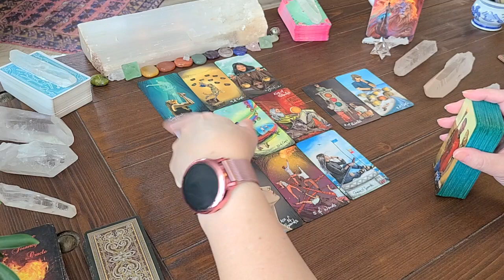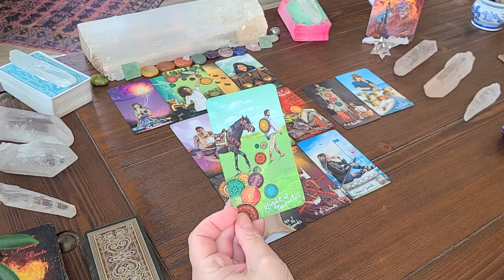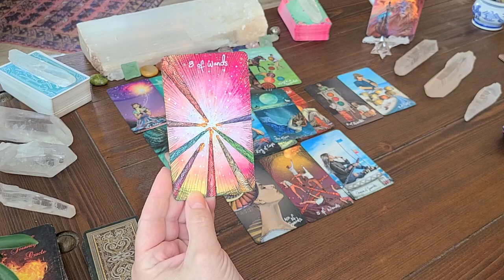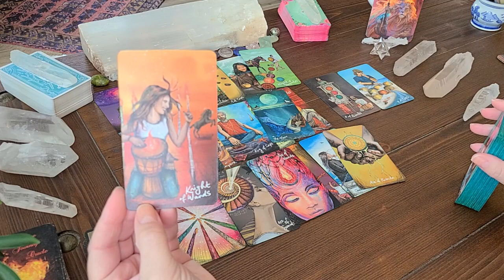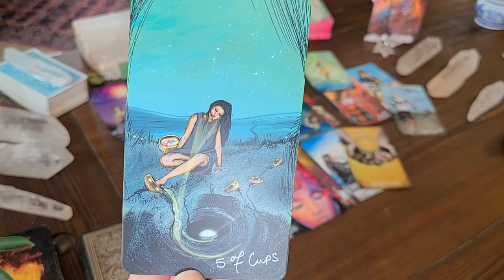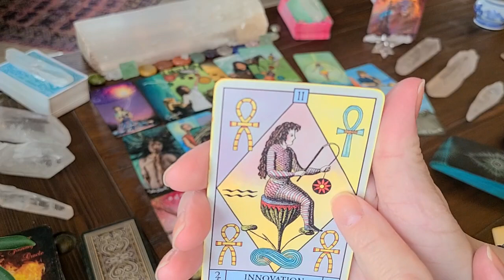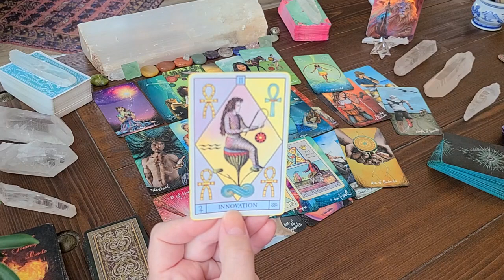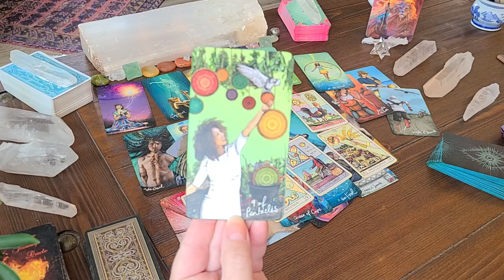LEO 💞 Your Person Knows How To Keep You In This 3rd Party Situation, Love You First!